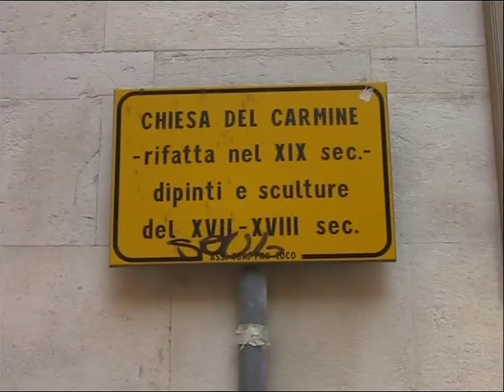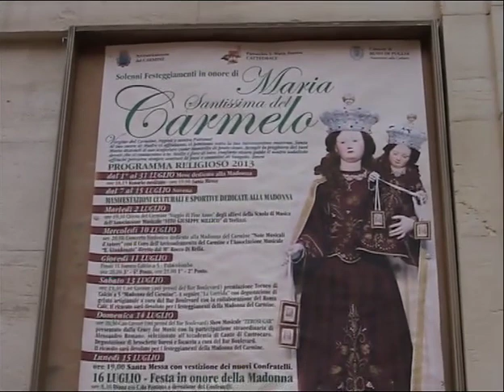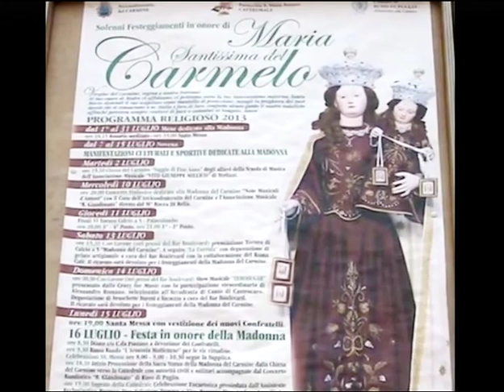RUVO DI PUGLIA(BA) 16 LUGLIO 2013 - PROCESSIONE DELLA MADONNA DEL CARMINE, DALLA CHIESA MADRE ALLA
CATTEDRALE, CON LA SS. MESSA OFFICIATA DAL PARROCO DON SALVATORE SUMMO -
- QUESTO VIDEO E' UNICO E STORICO PER RUVO, ANCHE PERCHE' CI RICORDA DON SALVATORE SUMMO PER 40 ANNI ALLA CATTEDRALE -
- RIPRESE VIDEO A CURA DI ANTONIO LORUSSO -